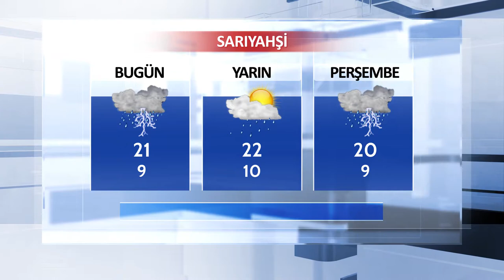08 Mayıs Aksaray ve İlçeleri Hava Durumu